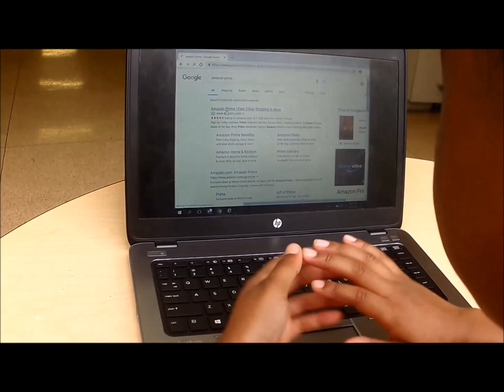No School Spray (Commercial)- A Bird Waffle Film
This short film is a commercial about a product that persuades parents to give you days off from school. Go back to bed!. Get your extra sleep with NO SCHOOL! Get you bottle of NO SCHOOL  today! Enjoy!